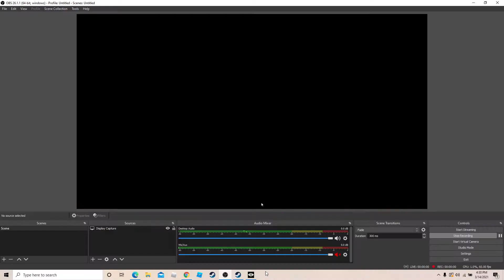THESE LEECHES ARE SCARY! I Little Nightmares Part 1